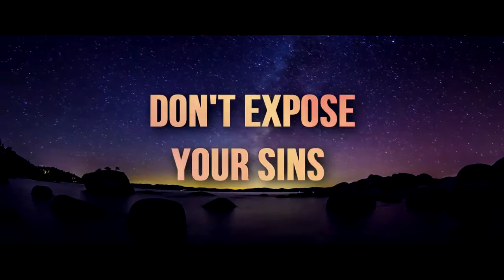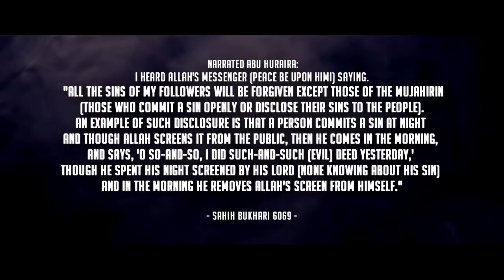Don't Expose Your Sins